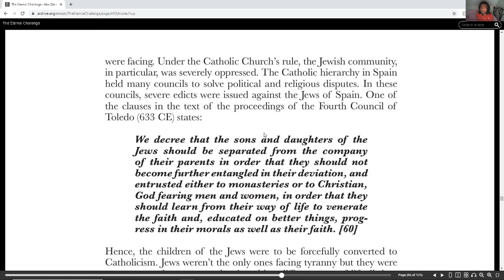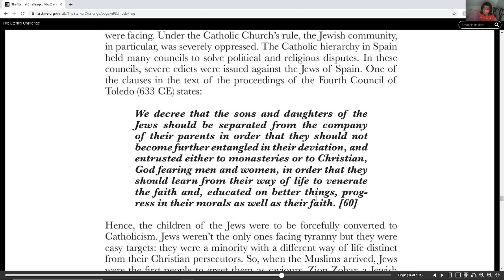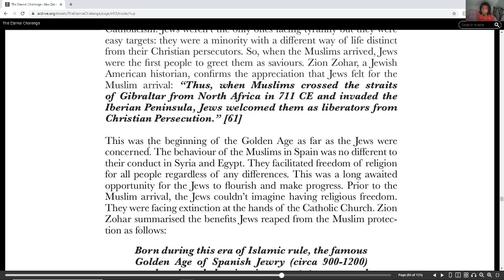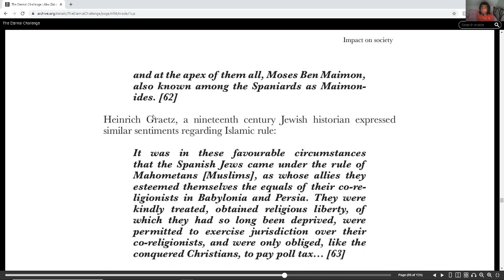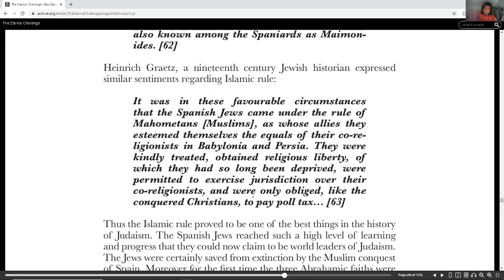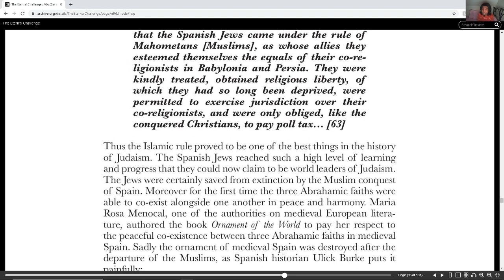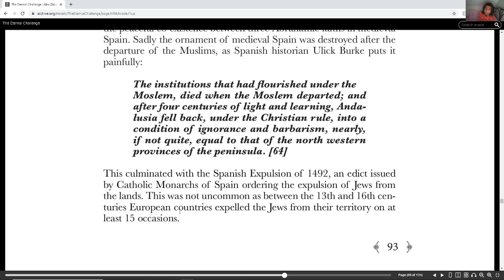The Eternal Challenge Impact on society part 5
The Eternal Challenge